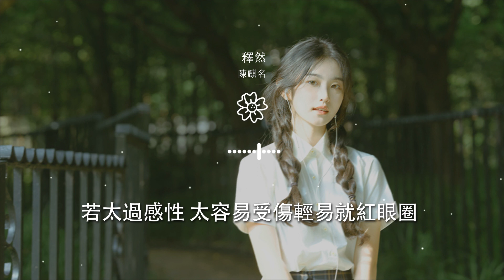陳麒名 - 釋然『若太過感性 太容易受傷輕易就紅眼圈』【動態歌詞Lyrics】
釋然

00:00  作詞 : 山鬼
00:01  作曲 : 蕭然
00:05 編曲：李師珏
00:17 影院點亮了燈 寂寞有始無終
00:24 隨着人羣離場 忽然心痛

00:30 你喜歡這類影片 很波折卻沒遺憾
00:36 結局總是圓滿
00:45 綠燈時間太短 走不完斑馬線
00:52 腳步放緩手卻 沒人牽
00:58 熟悉的街景 換季的商店

01:05 空蕩了一大半
01:11 若太過感性 太容易受傷輕易就紅眼圈
01:15 剋制情緒只是 盲目把傷交給時間
01:19 假裝理智佯裝 自己很勇敢
01:22 下意識 動作卻總莫名其妙的心酸

01:26 都說習慣一旦養成就會成爲自然
01:29 可是適應不了孤單怎麼學着習慣
01:33 所以不甘成全 也不敢給浪漫
01:36 如何 釋然
01:59 綠燈時間太短 走不完斑馬線

02:06 腳步放緩手卻 沒人牽
02:12 熟悉的街景 換季的商店
02:19 空蕩了一大半
02:25 若太過感性 太容易受傷輕易就紅眼圈
02:29 剋制情緒只是 盲目把傷交給時間

02:33 假裝理智佯裝 自己很勇敢
02:36 下意識 動作卻總莫名其妙的心酸
02:40 都說習慣一旦養成就會成爲自然
02:43 可是適應不了孤單怎麼學着習慣
02:47 所以不甘成全 也不敢給浪漫

02:51 如何 釋然
03:26 若太過感性 太容易受傷輕易就紅眼圈
03:29 剋制情緒只是 盲目把傷交給時間
03:33 假裝理智佯裝 自己很勇敢
03:36 下意識 動作卻總莫名其妙的心酸

03:40 都說習慣一旦養成就會成爲自然
03:43 可是適應不了孤單怎麼學着習慣
03:47 所以不甘成全 也不敢給浪漫
03:50 如何 釋然
04:04 音樂製作人：張博文Bryan Z

04:06 和聲：夏初安
04:08 人聲編輯：殷陳
04:09 混音/母帶工程：李晨曦
04:10 視覺：華瑋軒
04:12 統籌：井井

04:13 監製：瀟喆Sean
04:14 OP/發行：鯨魚向海（北京）文化有限公司
04:15 （未經許可，不得翻唱翻錄或使用）